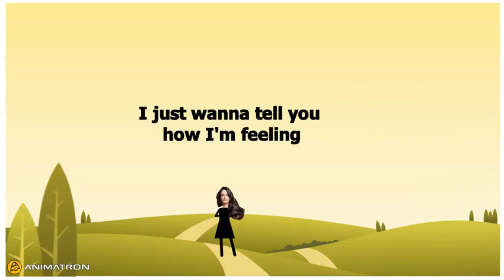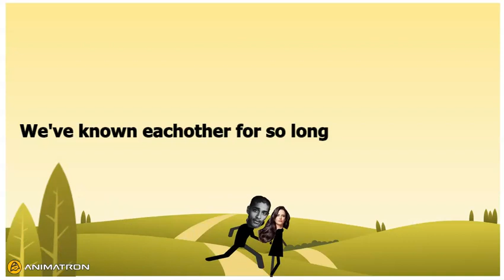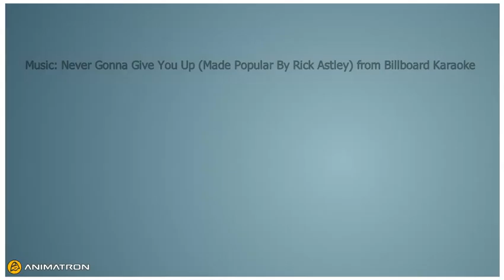Never, Lews Therin - 2022 WoT Song Parody Entry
Spoiler Warning:This song contains spoilers from the entire Wheel of Time book series.

A parody song exploring Lanfear's obsession with Lews Therin Telamon
Submission for The Wheel of Time Parody Song Contest 2022

Music: Never Gonna Give You Up (Made Popular By Rick Astley) from Billboard Karaoke

Lyrics:
We're not strangers, my love
You know you're mine, and so do I
Eternity with you is all I want
You know Ilyena just really needs to die

Maybe I'll use compulsion!

Never gonna mock your stump
Never gonna let you die
Probably gonna call your wife milk-hearted
Always gonna claim your soul
Even at Shayul Ghul
Never gonna tell Elan you farted

Kids in this Age think you're just Rand al'Thor
Those other hussies you've been stringing along,
I could pull off all of their finger nails,
And if you told me which was Aviendha,
I would break her every bone!

(Repeat)

Ooooooooo
Ooooooooo
Mock your stump
Never gonna mock
Never gonna mock
(repeat)

(Repeat)